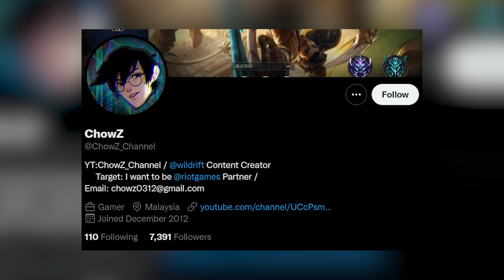'Fade' Valorant New Agent LEAKED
Valorant's Next Agent Fade has been leaked, and there should be an official announcement in the next few hours!